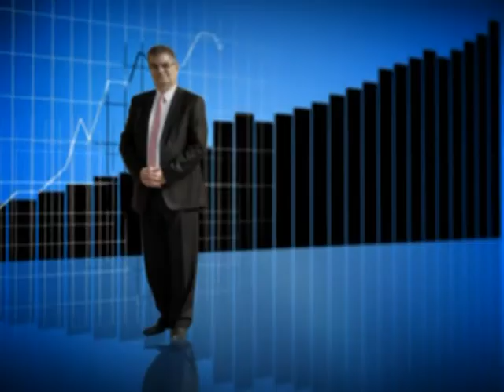İŞDÜNYASI VE EKONOMİ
26 Şubat 2015

Oda başkanı Dr. Yahya Arıkan, Ulusal Kanal'daki Mustafa Pamukoğlunun sunduğu İş Dünyası ve Ekonomi programında gündemi değerlendirdi.